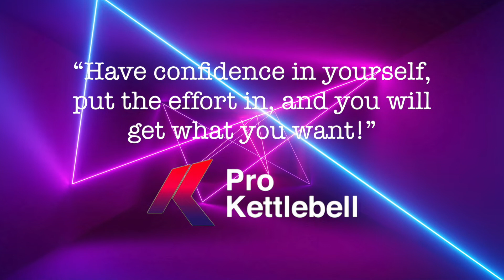Q&A: Who and What are Pro Kettlebells?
This past weekend at the Crazy Monkey Kettlebell Championships, I interviewed event sponsor Nikolai Puchlov of Pro Kettlebells about his new company, its inception, its future, its ups and and its downs.